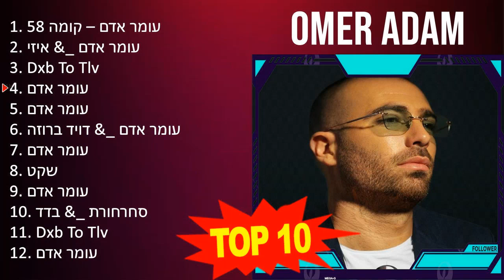O m e r A d a m 2023 MIX - Top 10 Best Songs - Greatest Hits - Full Album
[00:00:00] - 01. עומר אדם – קומה 58
[00:02:53] - 02. עומר אדם _& איזי
[00:05:47] - 03. D̲xb T̲o̲̲ T̲lv
[00:08:42] - 04. עומר אדם
[00:11:47] - 05. עומר אדם
[00:14:40] - 06. עומר אדם _& דוי ברוזה
[00:18:16] - 07. עומר אדם
[00:21:40] - 08. שקט
[00:24:53] - 09. עומר אדם
[00:28:17] - 10. סחרחורת _& בדד
[00:34:07] - 11. עומר אדם – קומה 58
[00:37:00] - 12. עומר אדם _& איזי
[00:39:54] - 13. D̲xb T̲o̲̲ T̲lv
[00:42:49] - 14. עומר אדם
[00:45:54] - 15. עומר אדם – קומה 58